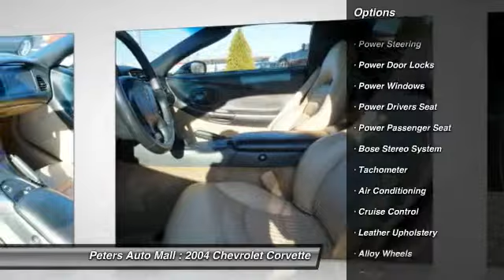2004 Chevrolet Corvette High Point North Carolina 22683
2004 Chevrolet Corvette  - $19450

Pick up this Black 2004 Chevrolet Corvette, available today at Peters Auto Mall. Featuring Automatic transmission, it has 81729 miles. This could be the one you've been searching for.